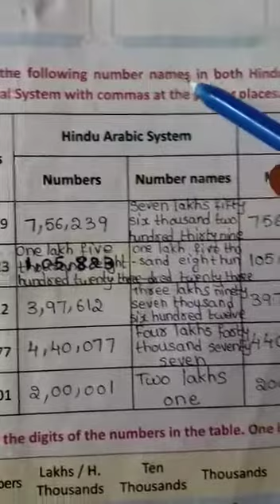4th class maths 10-08-2021